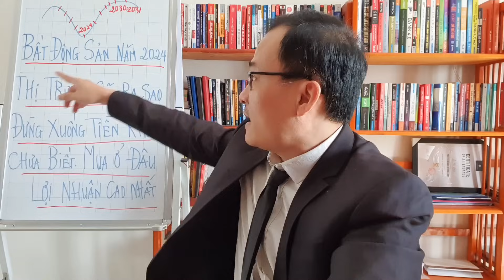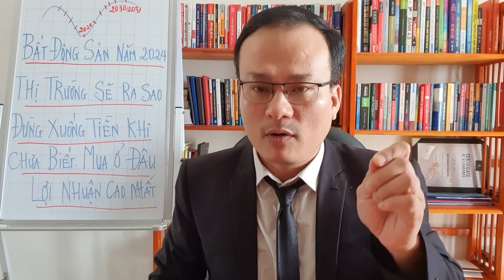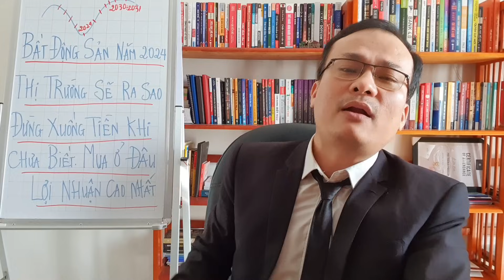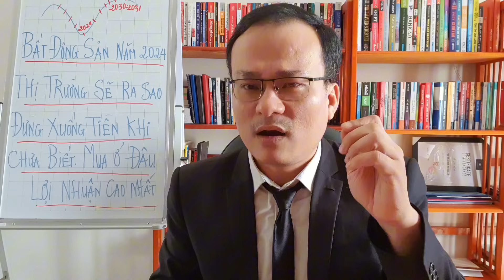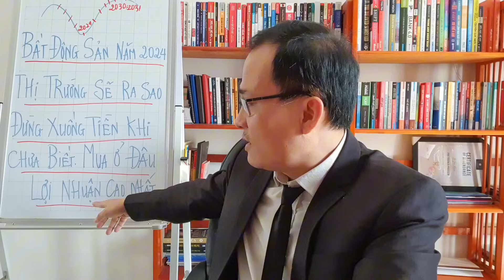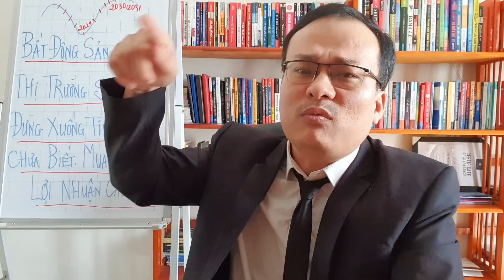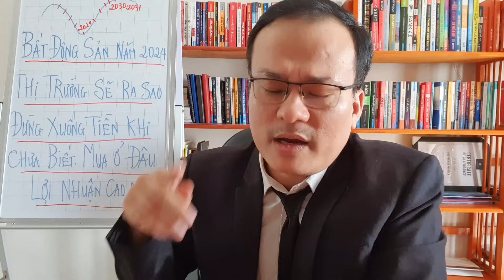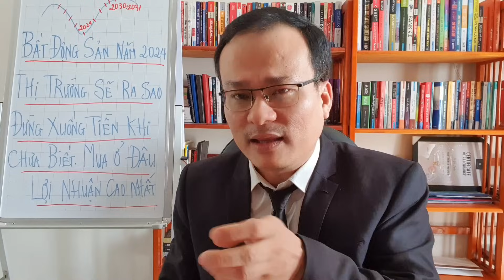Bất Động Sản Năm 2024.Thị Trường Sẽ Ra Sao.Đừng Xuống Tiền Khi Chưa Biết.Mua Ở Đâu Lợi Nhuận Cao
Bất Động Sản Năm 2024.Thị Trường Sẽ Ra Sao.Đừng Xuống Tiền Khi Chưa Biết.Mua Ở Đâu Lợi Nhuận Cao.Khi Luật Đất đai thông qua Giá Cả Sẽ Tăng Cao Hay Giảm Sâu.Mua ở đâu thì lợi nhuận sẽ cao nhất Việt Nam.Được Tiền Hay Mất Tiền.Năm 2024 là một năm có nhiều biến động lớn khi luật kinh doanh bất động sản,nhà ở được thông qua và áp dụng vào đầu năm 2025. Cũng như sớm hay muộn thì luật đất đai sẽ thông qua, sẽ ảnh hưởng lớn đến thị trường bất động sản và kinh tế cả nước.Năm 2024 thị trường bất động sản bắt đầu đi lên và sẽ đạt đỉnh vào năm 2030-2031.Tuy nhiên không phải khu vực nào, sản phẩm nào cũng sẽ đi lên.
Phân lô tách thửa sẽ được kiểm soát chặt chẽ hơn, không còn tình trạng tràn lan, mất kiểm soát, bỏ hoang phí.Chủ đầu tư dự án phải hoàn thành các nghĩa vụ tài chính liên quan đến đất đai thì mới được chuyển nhượng.Khi mua bán thì chỉ được nhận tiền đặt cọc 5% trên tổng giá bán...
Nên mua bán bất động sản ở đâu để lợi nhuận cao nhất Việt Nam, dựa trên cơ sở nào, và thời điểm nào là tốt nhất.Chọn phân khúc sản phẩm nào.

Nếu như bạn đang còn băn khoăn lo nghĩ chưa biết làm như thế nào thì đây là video dành cho bạn đấy.Hãy chia sẻ cho người thân bạn bè cùng được biết với nhé. Họ sẽ cảm ơn bạn lắm đó.
Anh em xem video thấy thông tin hay và hữu ích,cũng như nhận thêm được nhiều video hay và cập nhật mới nhất thì Hãy ủng hộ e bằng nút follow. Để e có thêm động lực làm thêm nhũng video mới hay hơn.